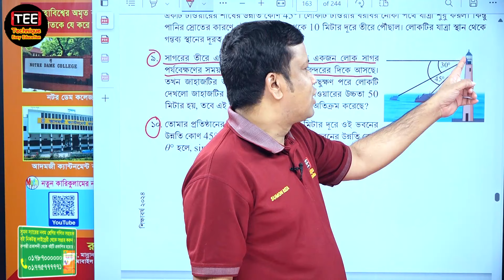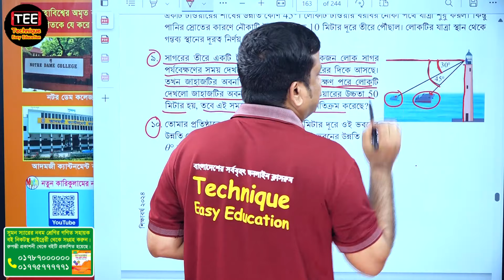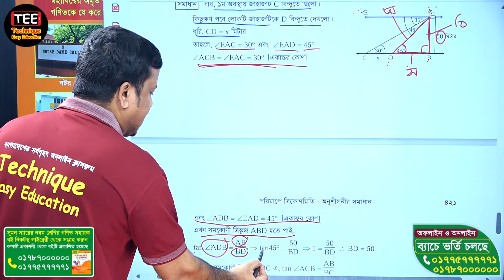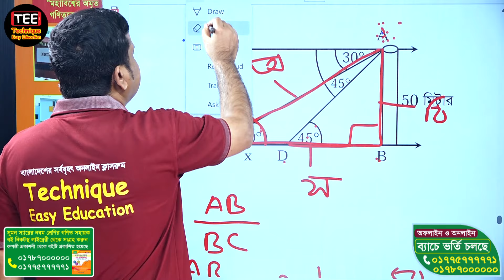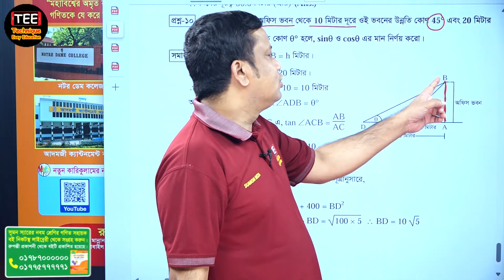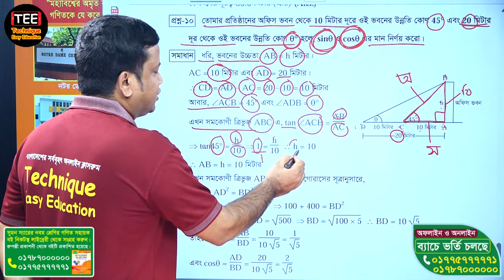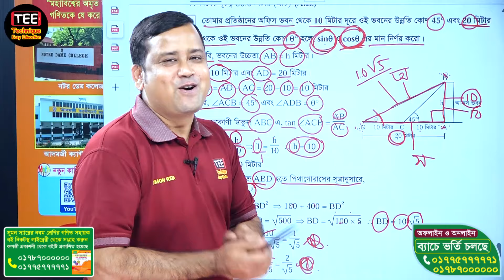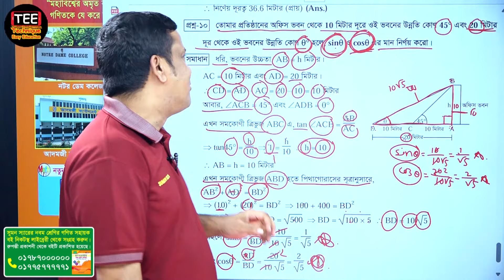পরিমাপে ত্রিকোণমিতি | অধ্যায় ৬ | পর্ব ১১ | নবম শ্রেণির গণিত | Porimape Trigonometry Chapter 6 Part11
নবম শ্রেণির গণিত পরিমাপে ত্রিকোণমিতি | অধ্যায় ৬ | পর্ব ১১
Class Nine Math Porimape Trigonometry Chapter 6 Part 11
Porimape Trigonometry | Chapter 6 | Class 9 math
New curriculum Class nine math
Math nine chapter 6
Math nine trigonometry